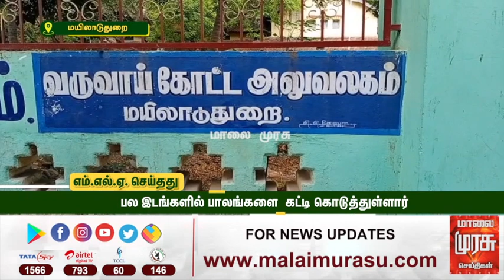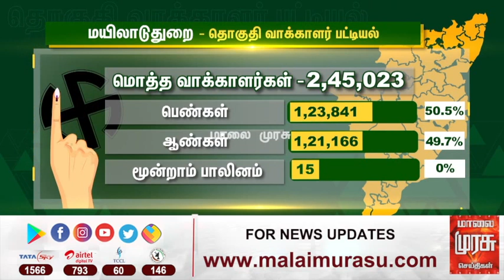இது நம்ம தொகுதி : மயிலாடுதுறை சட்டமன்ற தொகுதி | Mayiladuthurai Constituency | Ithu Namma Thoguthi